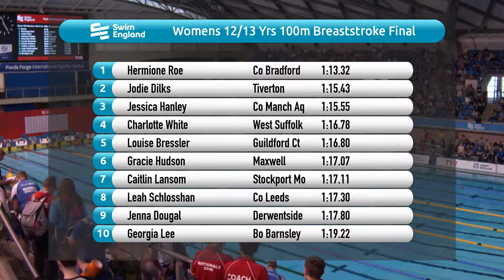Jess 100 m Breast Final Stolen Silver Sheffield National Summer Meet 31 July 2018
SWIM ENGLAND / Sheffield Summer Meet 31 July-04 August 2018